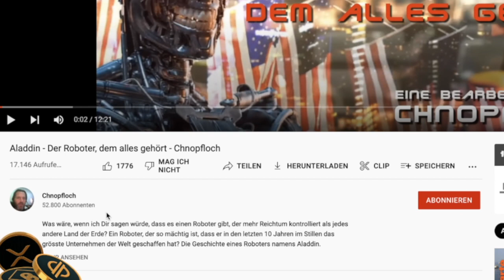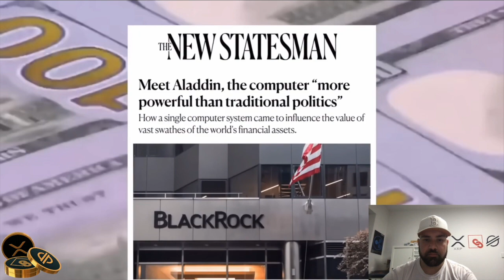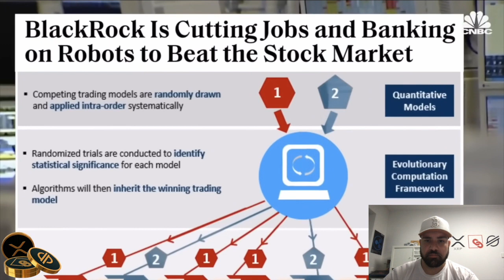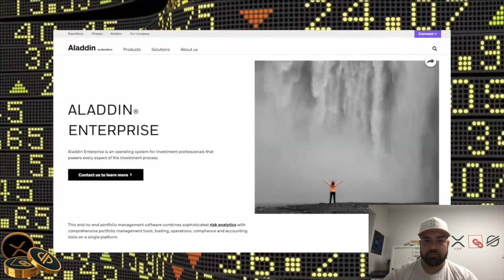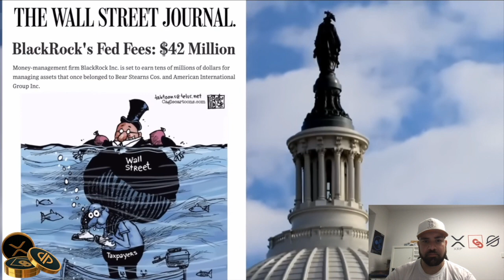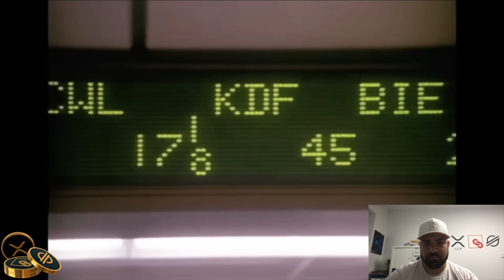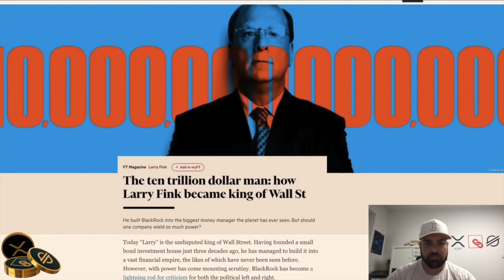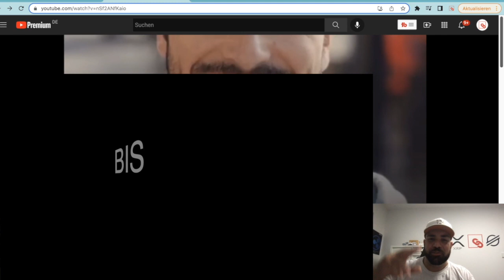DIESER COMPUTER HANDELT 70 PROZENT ALLER AKTIEN & WERTE| ALADDIN| BLACK ROCKS GEHEIMWAFFE | Reaction